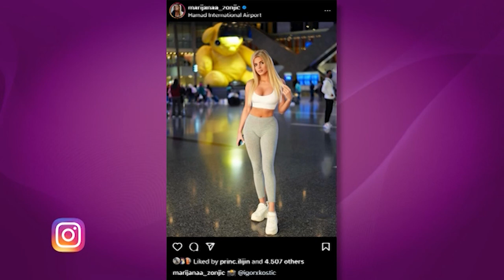Igor X - Imam traumu od novina